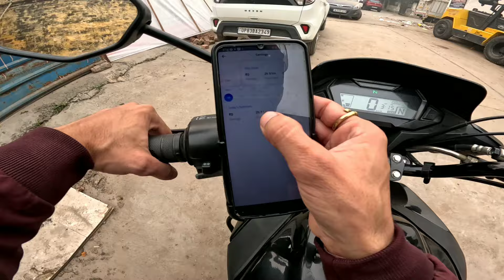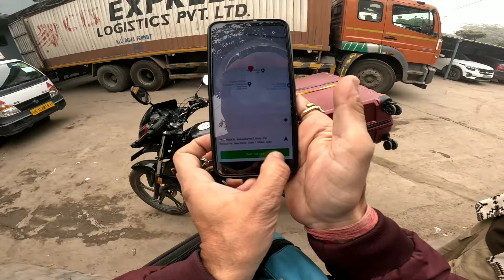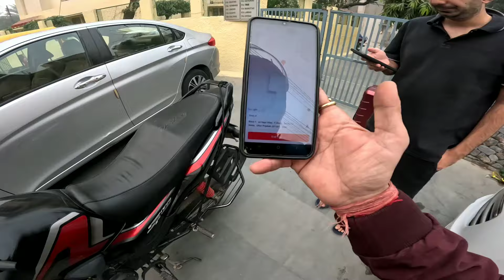जिंदगी में Block नही होगी Id ये Video देखने के बाद ✌️ Porter Bike Delivery ✌️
Borzo Joining link & Reffer code ENNDJAA

:- rapido bike
:- rapido bike job
:- rapido bike job earning
:- rapido bike job earning delhi
:- rapido captain kitne kamate hai
:- rapido bike job main kitne kamate hai
:- rapido bike wale kitne kamate hai
:- rapido main bike se kitne kamate hai
:- rapido bike taxi main kamai kitni hai
:- rapido bike taxi job
:- rapido bike delivery job delhi
:- bike taxi job delhi
:- bike taxi job noida
:- bike taxi job faridabad
:- bike taxi job gurgaon
:- bike taxi job gaziabad
:- bike taxi job greater noida